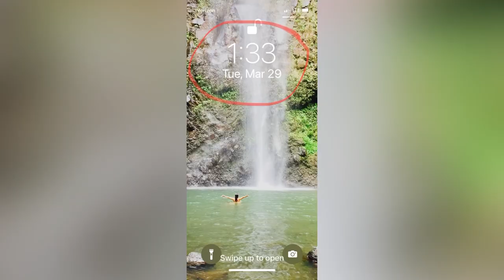Telling time on the Sundial Bridge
Sundial Bridge in Redding, California. See the swifts, swallows nest on the bridge.